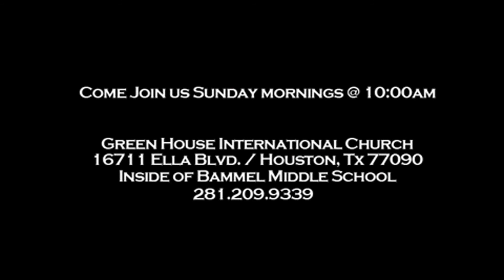Living A Worry Free Life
Pastor E.A. Presents "Living A Worry Free Life"... Purchase full sermon @